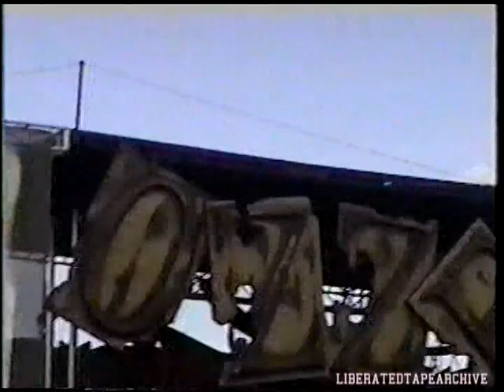Fear Factory Live - COMPLETE SHOW - Columbus, OH, USA (June 14th, 1999) "Ozzfest"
Fear Factory
Columbus, OH, USA
Polaris Amphitheatre
June 14th, 1999
Ozzfest - second stage

Other acts included: Slipknot, Reveille, Hed Pe, Drain STH, Apartment 26, Puya, Static-x

Setlist:
Self Bias Resistor (cuts in)
Edgecrusher (with Wayne Static, Jared Gomes & Paul Gray
Scapegoat
Martyr
Cars (feat. Serj Tankian)
Covers Medley
Replica

Filmed By: Ryan Flaugher
Angles: Center Audience
Transfer: 2ND GEN VHS Transfer

Dino Cazares – guitars, backing vocals (1989–2002, 2009–present), bass (1992, 1995, 2009–present), keyboards (1995)[93][94]
Burton C. Bell – lead vocals (1989–2002, 2002–2006, 2009–2020), keyboards (1995)
Raymond Herrera – drums (1989–2002, 2002–2006)
Christian Olde Wolbers – bass (1993–2002, 2002–2006), keyboards (1995), guitars (2002–2006), backing vocals (1993–2002, 2002–2006)